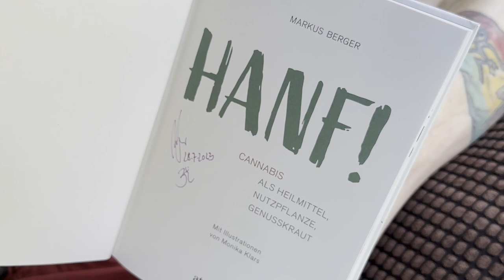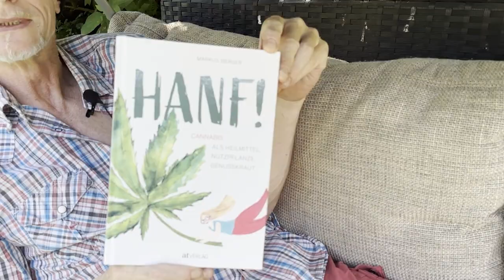🌿 Markus Berger - Hanf: Buchvorstellung + Gewinnspiel! 📚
Willkommen zu einem aufregenden neuen Video auf unserem Kanal! In dieser Ausgabe dreht sich alles um das faszinierende Buch "Markus Berger - Hanf". Wir haben uns dieses außergewöhnliche Werk genauer angesehen und werden es euch in diesem Video vorstellen. Aber das ist noch nicht alles – wir haben auch ein exklusives Gewinnspiel für euch vorbereitet!

📖 Das Buch "Markus Berger - Hanf"
Dieses Buch ist ein absolutes Must-Have für alle Hanf-Enthusiasten und diejenigen, die tiefer in die Welt von Hanf eintauchen möchten. Markus Berger, renommierter Experte auf diesem Gebiet, nimmt uns mit auf eine faszinierende Reise durch die Geschichte, die Verwendungsmöglichkeiten und die wissenschaftlichen Erkenntnisse rund um Hanf. Egal, ob ihr bereits Kenner seid oder einfach neugierig, dieses Buch bietet eine umfassende und gut recherchierte Perspektive auf dieses vielseitige Gewächs.

🎁 Gewinnspiel - Handsigniertes Exemplar sichern!
Ihr habt die Chance, ein handsigniertes Exemplar von "Markus Berger - Hanf" zu gewinnen! Die Teilnahme am Gewinnspiel ist ganz einfach: Besucht unsere Facebook- und Instagram-Seiten und kommentiert den Videobeitrag mit euren Gedanken zur Buchvorstellung. Wir sind gespannt auf eure Meinungen und freuen uns darauf, eines von euch glücklichen Gewinnern dieses einzigartigen Buches zu machen!

🗓️ CULTIVA HANFEXPO - Save the Date!
Verpasst nicht die CULTIVA HANFEXPO, die vom 06. bis 08. Oktober 2023 in der Wiener MARX HALLE stattfindet! Diese exklusive Fachmesse für Cannabis in Österreich ist ein absolutes Highlight für alle, die an Hanf interessiert sind. Mit rund 180 Ausstellern zählt sie zu den größten Hanfmessen in Europa. Hier habt ihr die Gelegenheit, neueste Entwicklungen, Produkte und Informationen rund um Hanf hautnah zu erleben.

Wir hoffen, dass euch diese Buchvorstellung und das Gewinnspiel ebenso begeistern wie uns! Vergesst nicht, auf unseren Social-Media-Seiten vorbeizuschauen, um am Gewinnspiel teilzunehmen. Lasst uns gemeinsam in die Welt von Hanf eintauchen und mehr darüber erfahren, was dieses erstaunliche Gewächs zu bieten hat.